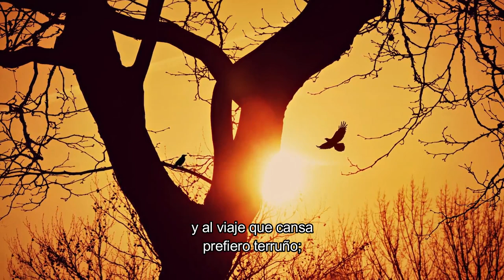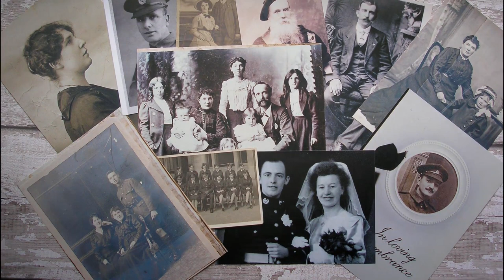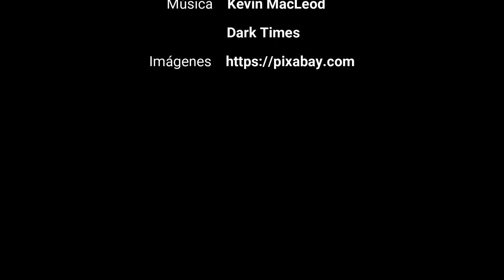Nostalgia - José Santos Chocano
Nostalgia
José Santos Chocano

Hace ya diez años
que recorro el mundo.
¡He vivido poco!
¡Me he cansado mucho!

Quien vive de prisa no vive de veras,
quien no echa raíces no puede dar frutos.

Ser río que recorre, ser nube que pasa,
sin dejar recuerdo ni rastro ninguno,
es triste y más triste para quien se siente
nube en lo elevado, río en lo profundo.

Quisiera ser árbol mejor que ser ave,
quisiera ser leño mejor que ser humo;
y al viaje que cansa
prefiero terruño;
la ciudad nativa con sus campanarios,
arcaicos balcones, portales vetustos
y calles estrechas, como si las casas
tampoco quisieran separarse mucho...
Estoy en la orilla
de un sendero abrupto.

Miro la serpiente de la carretera
que en cada montaña da vueltas a un nudo;
y entonces comprendo que el camino es largo,
que el terreno es brusco,
que la cuesta es ardua,
que el paisaje es mustio...
¡Señor! ¡Ya me canso de viajar! ¡Ya siento
nostalgia, ya ansío descansar muy junto
de los míos!... Todos rodearán mi asiento
para que les diga mis penas y mis triunfos;
y yo, a la manera del que recorriera
un álbum de cromos, contaré con gusto
las mil y una noches de mis aventuras
y acabaré en esta frase de infortunio:
-¡He vivido poco!